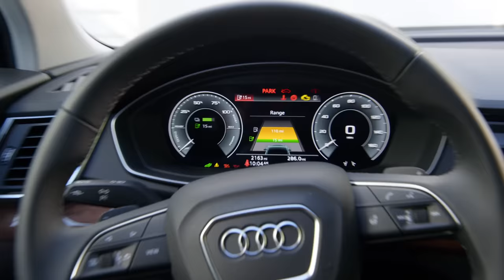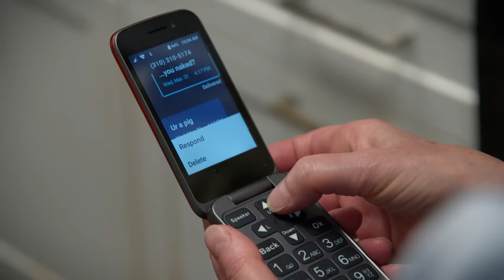Curb Your Enthusiasm: Gotta Have Pickles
Irma moves in with Larry.